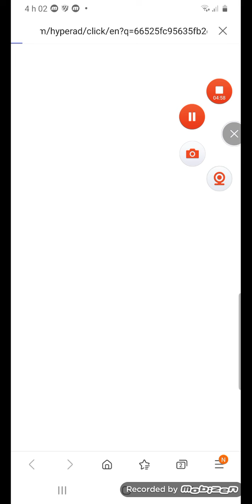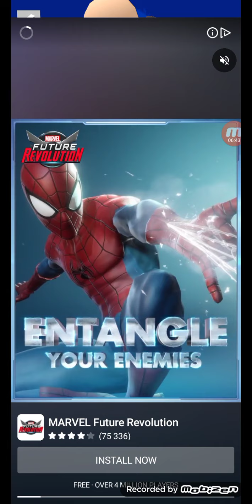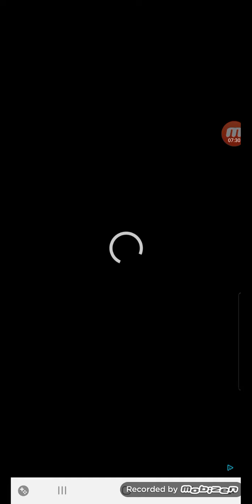boyjigame play si run game lije and sud